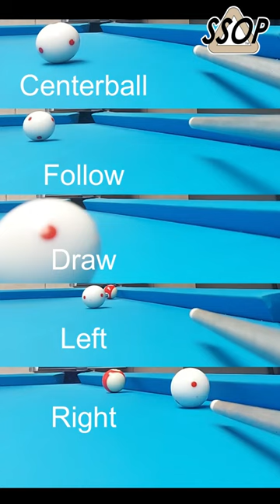Cue Ball Spins Control English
Microphone - Shure MV7 USB
Microphone Boom Arm - Rode PSA 1
Selfie/Face webcam - Nexigo N980P
Pool Table Webcam - Brio 4K
3.0 high-speed USB Hub - Anker 4-port
Selfie Stick Phone Tripod
1080p Body Camera - Boblov A22